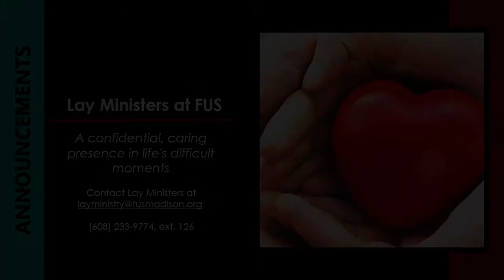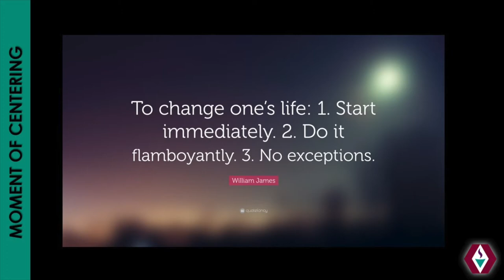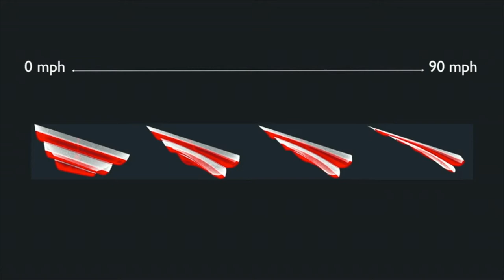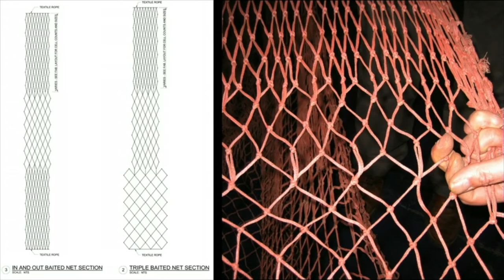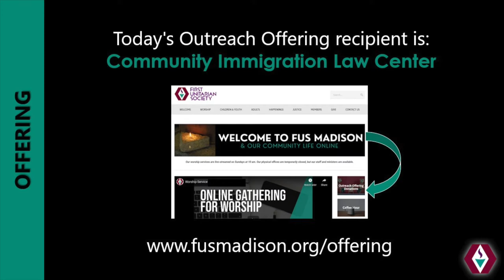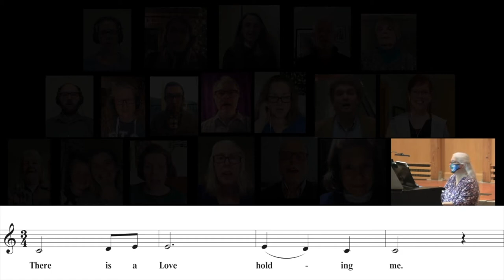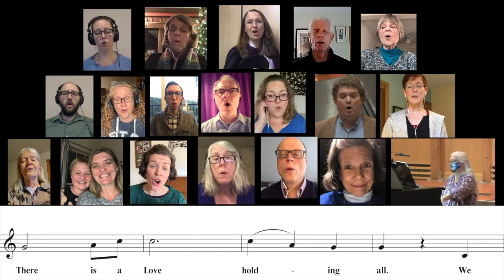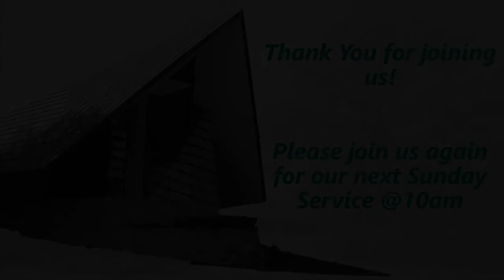Sunday, January 31 @ 10 am - “The State of FUS”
I was planning to do this type of sermon near the end of my year of interim ministry at FUS but decided sharing my observations well before I headed to the exit door would be more useful. I look forward to sharing my observations after watching FUS mostly from afar and then parachuting in mid-pandemic. I will talk about FUS’s many and powerful strengths, its challenges, and do some imagining about the future that will unfold starting on August 1 when a new co-minister arrives. FUS Children’s and Youth Choir Director Heather Thorpe will sing.